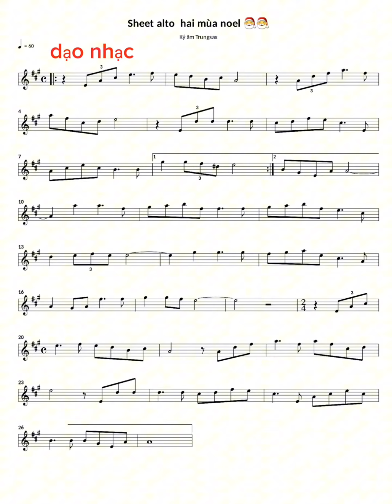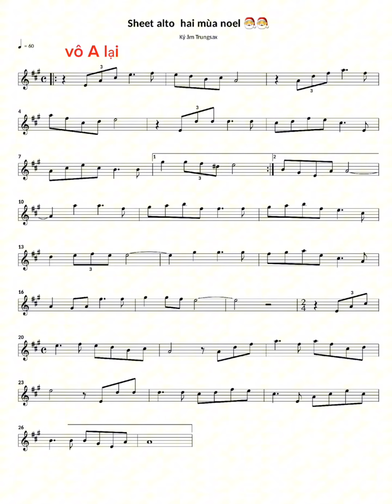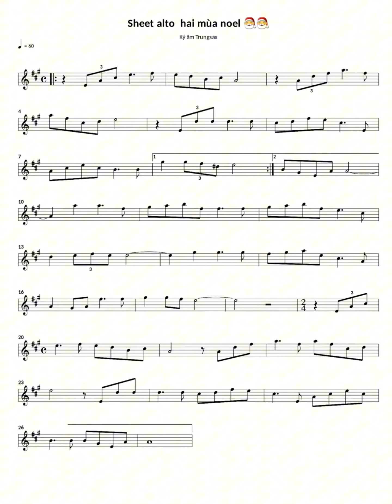sheet alto hai mùa noel ko demo